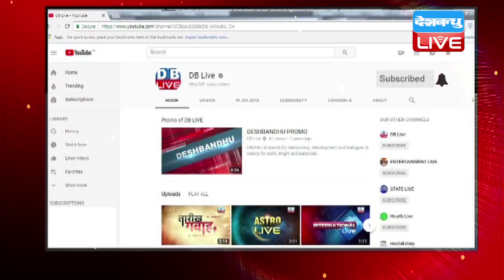Shivanand Tiwari ने Congress पर कसा तंज | Congress को महागठबंधन के लिए बताया घातक